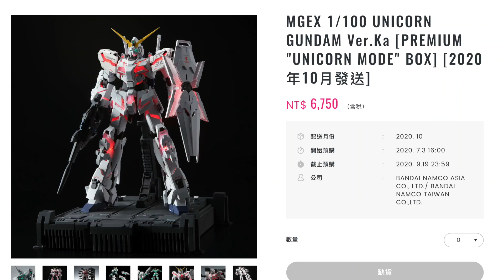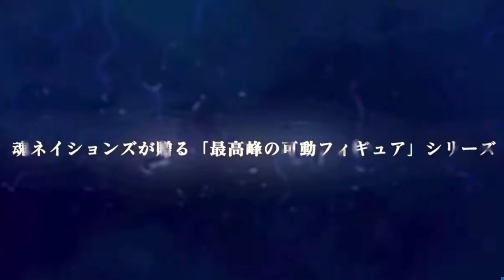[老威模型] MGEX UNICORN GUNDAM 獨角獸 TAMASHII 2020 你準備好了嗎？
MGEX UNICORN GUNDAM
MGEX 獨角獸
TAMASHII 2020